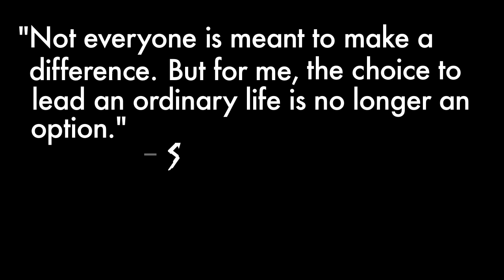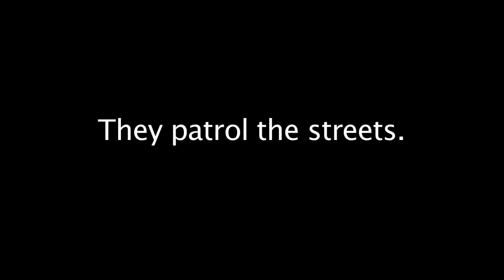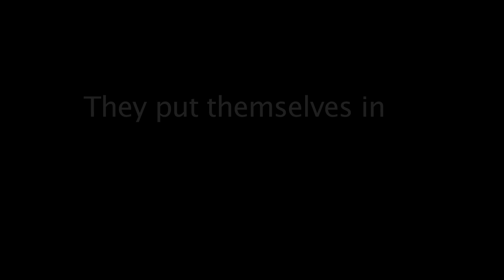Real Life Superheroes...trailer?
This is an interview I did with Real Life Superhero Motor Mouth. I added the music from garage band and edited the pics with final cut. I used images I found online. Special thanks to Motor Mouth, Peter Tangen, and Theodore "TJ" James for all your help. This was a project done for Expression college. It is my first time putting together anything like this so creative comments would be appreciate. Purely hateful comments on either my work, or superheroes in general will be ignored, grow up.